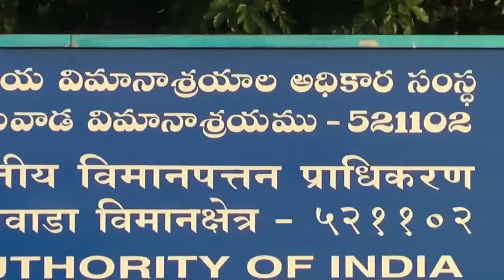Ganta Nageswara Rao at Airport Gannavaram Vijayawada AP India